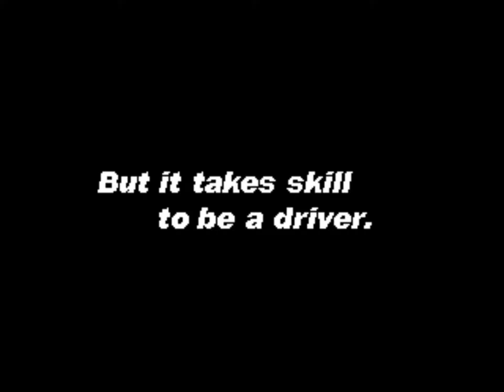NASCAR Academy: Race Car Superstar - VTech V.Smile V-Motion - Quick Race - Full Race Nº/#2 [60 FPS]